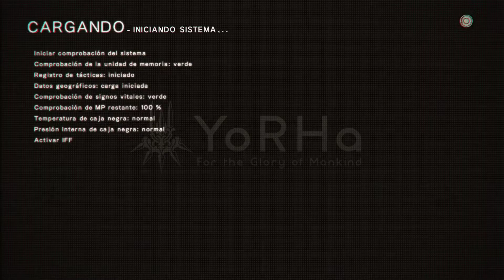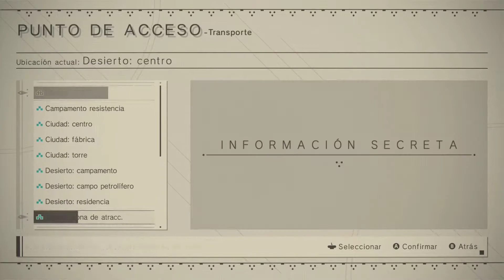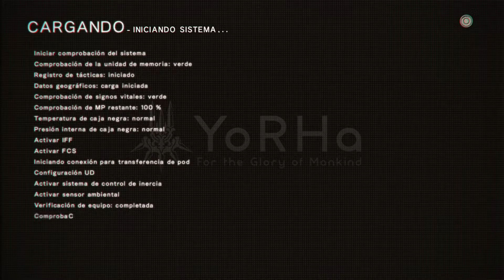Nier: Autómata BECOME AS GODS Edition || Dificultad: Difícil || Cap 31 las arenas de combate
En este capitulo completaremos 2 de las 3 arenas que son nivel 99 la ultima la que es el coliseo del asar esta bastante dificil asi que sera un capitulo especial y sera el siguiente para no alargar mucho el video.